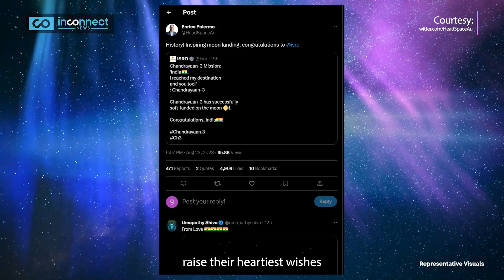Chandrayaan 3 Global Salute: ISRO's Lunar Victory Echoes Worldwide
Experience the historic moment as India's Chandrayaan 3 makes a groundbreaking Moon landing at the enigmatic South Pole. We join the global celebration of scientific brilliance and cosmic triumph.

India enters the annals of history as Chandrayaan 3 successfully lands on the Moon's enigmatic South Pole, a remarkable global first. World leaders laud India's scientific prowess, while international media outlets such as BBC, The Guardian, CNN, and The New York Times spotlight this momentous achievement. The collaboration with the US on an international space station further elevates India's space exploration trajectory. Esteemed space agencies NASA and ESA also acknowledge ISRO's exceptional feat. Witness the nation's cosmic triumph as India's space odyssey unfolds!

How does Chandrayaan 3's successful landing at the Moon's South Pole reshape India's standing in the global space exploration arena?
What role might the collaboration between India and the US on an international space station play in advancing future space endeavors and fostering international partnerships?
Considering the global attention and praise for Chandrayaan 3's accomplishment, how might this achievement inspire other nations to accelerate their space exploration ambitions?
With India's remarkable strides in space technology, how could this achievement potentially impact its geopolitical influence and scientific collaborations on the global stage?
What challenges and technological innovations were involved in achieving a successful lunar landing at the Moon's South Pole, and how might these advancements contribute to broader space exploration goals?